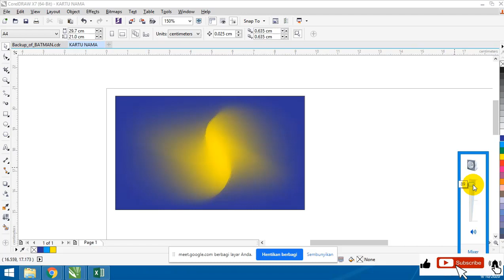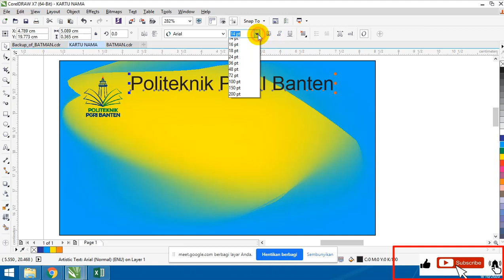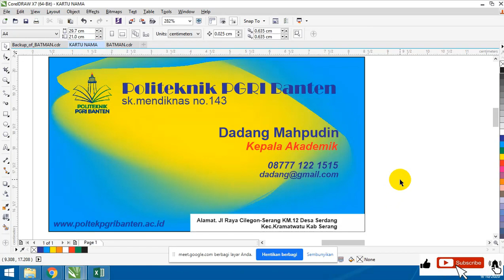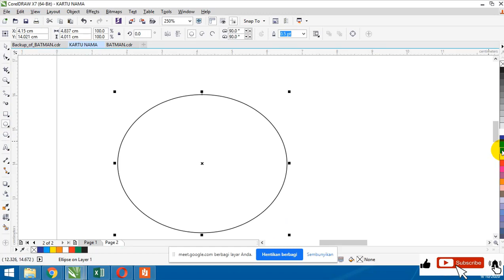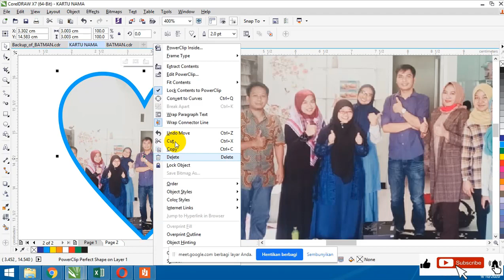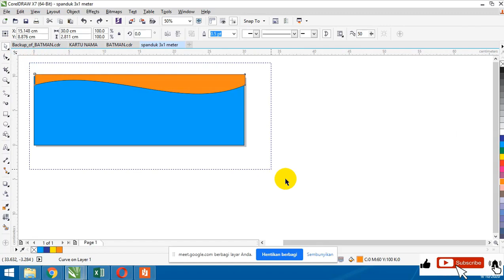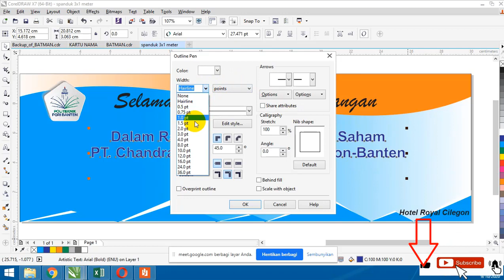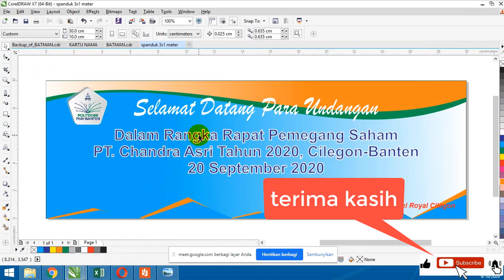UNTUK PEMULA !!! Cara Membuat Kartu Nama dan Spanduk Ukuran 3x1 Meter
Materi ini merupakan rekaman mengajar desain grafis pada mahasiswa politeknik pgri banten jurusan manajemen informatika, membahas cara membuat kartu nama dan spanduk ukuran 3x1 meter dengan aplikasi corel draw, semoga video ini bermanfaat, jangan LUPA KLIK SUBCRIBE dan juga tuliskan komentar,. Jika kalian ingin dibuatkan kartu nama dan juga spanduk silahkan tulis di komentar dengan menuliskan alamat email masing2. ntar akan dikirim desain ke email. terima kasih